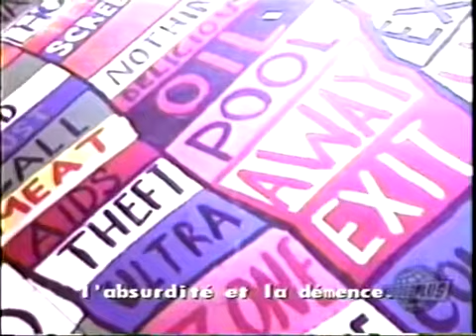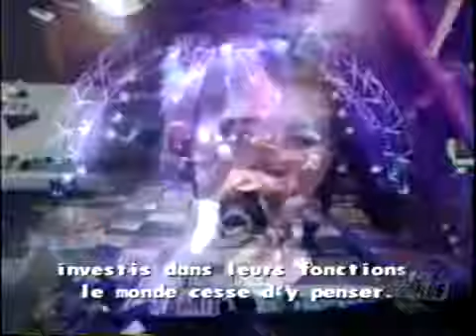Radiohead (2003 Canada) Part 2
IFunny: MyObsessions
Coub Accounts: 1. Thom Yorke Fan 2. Music Obessions 3. YT/Movies/TV